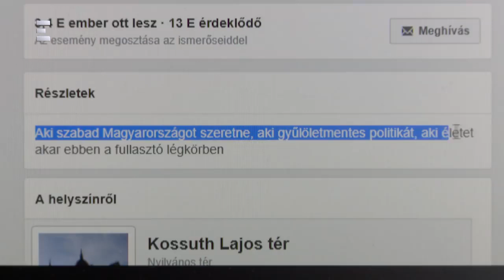Bayer Show (2018. május 28) - Háttérkép ECHO TV